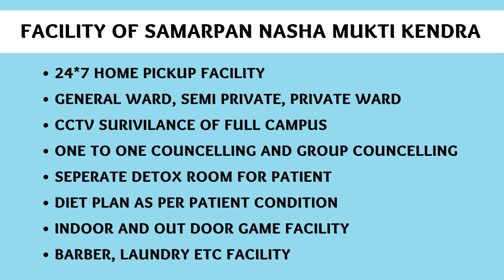Rehabilitation center in Lalitpur, Best Rehabilitation center in Lalitpur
NASHA MUKTI KENDRA Lalitpur is one of the leading anti-drug treatment center in Lalitpur. Samarpan Nasha Mukti Lalitpur is one of the best rehab centers in India. To transform the life and values of not just our client but also his family and society as a whole and for every person to dawn upon the realization that life can be lived, and be celebrated even without the use of any substance.